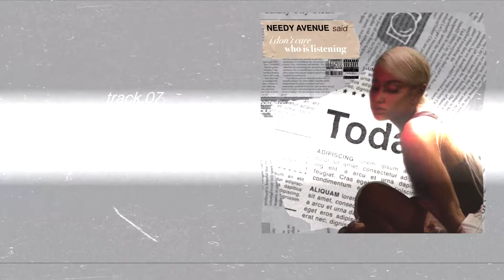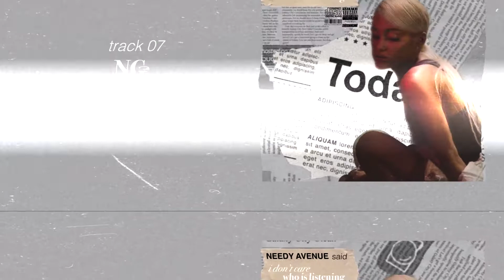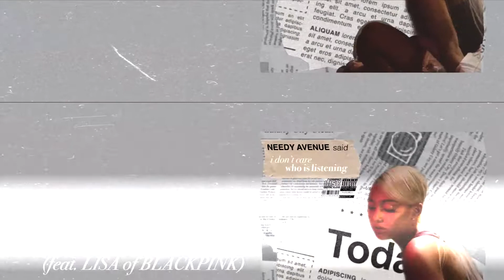Ariana Grande - NG (feat. LISA of @BLACKPINK ) (official audio) | Needy Avenue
The official "NG" ft. LISA of BLACKPINK audio by Ariana Grande & Needy Avenue.